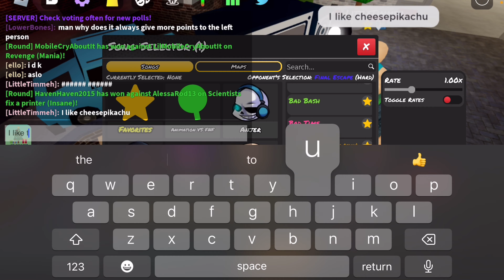A New Sub…